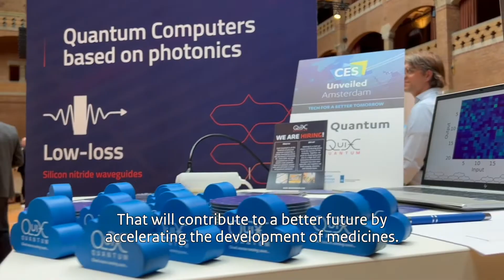CES Unveiled 2022 Aftermovie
On 13 October 2022, CES Unveiled Amsterdam took place. Here's what you missed...